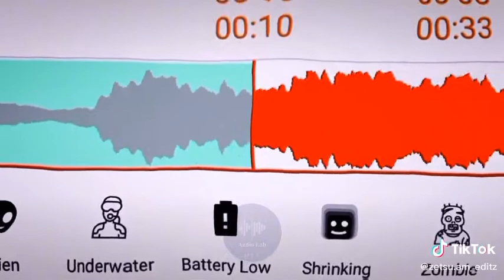Beautiful Gril-Remix-DJ Tikok and TikoTok Tunes